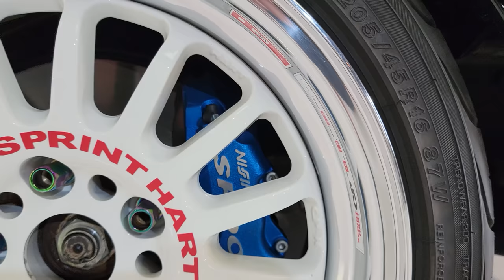Honda Integra Type R || Big Job! Dry Ice cleaning, Ceramic Coating, PPF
This Honda Integra got a full dry ice blast, then we detailed this JDM legend inside and out, finishing with a fresh paint protection film on the front, and ceramic coating all around, including the wheels.

You know how owning a black car is: it doesn't hide ANYTHING! We put in some great work on this one and we think you guys will enjoy the result.

At the end of the video, we feature a handful of products used in this video. We want to know: Which of these products would you like to see a breakdown video of?